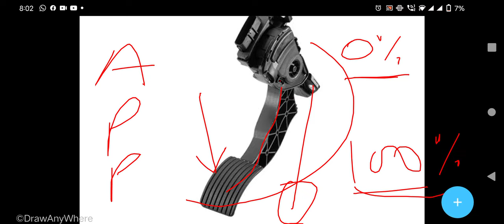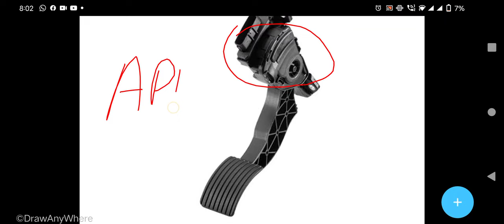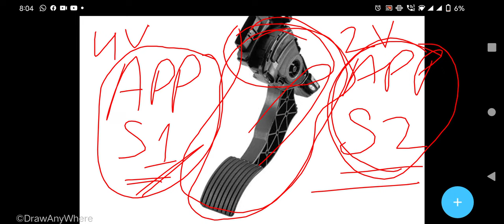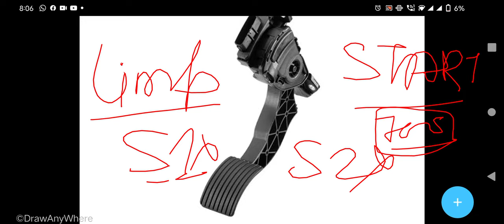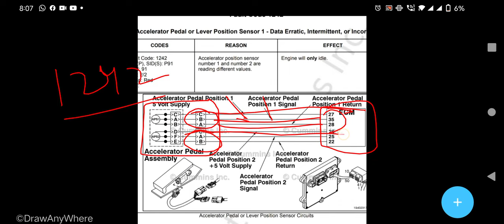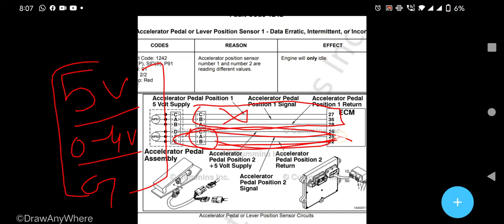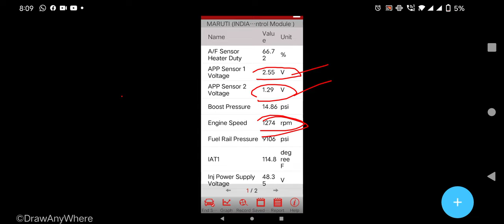ACCELERATOR PEDAL POSITION SENSOR 1 and 2 | APP SENSOR